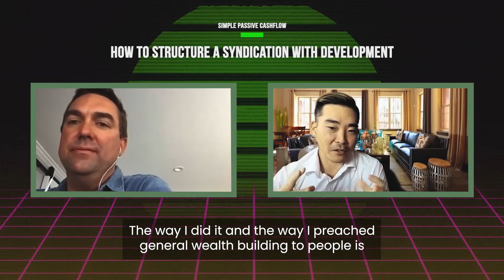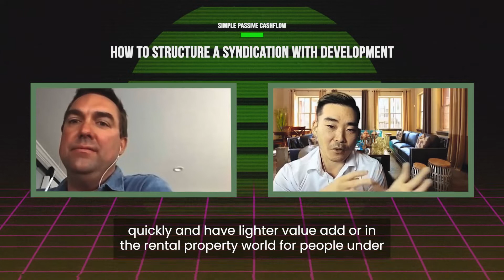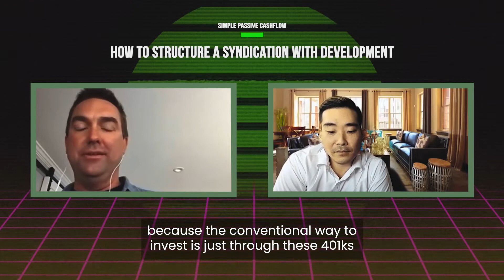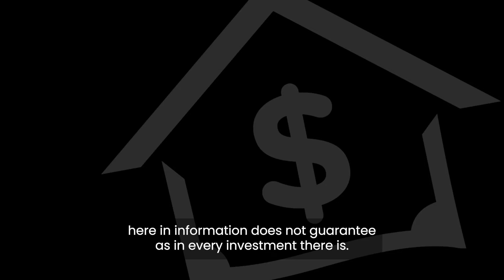How to Structure a Syndication With Development?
Summary: Stabilized cash flowing assets are the way to go. More stabilized assets give cashflow quickly and have lighter value add. Going into intermittent deals, spacing it out, and doing dollar-cost averaging, the same technique they taught you with stock market investing.

Learn more about that family office. Visit SimplePassiveCashflow.com/journey.

Events – SimplePassiveCashflow.com/events
LaneHack – SimplePassiveCashflow.com/lanehack
Coaching – SimplePassiveCashflow.com/coaching
1031 Exchanges – Simplepassivecashflow.com/1031guide
Newbies – SimplePassiveCashflow.com/noob
Taxes – SimplePassiveCashflow.com/tax
Tradelines – Simplepassivecashflow.com/tradelines
Crowdfunding – SimplePassiveCashflow.com/crowdfunding
Networking – SimplePassiveCashflow.com/people